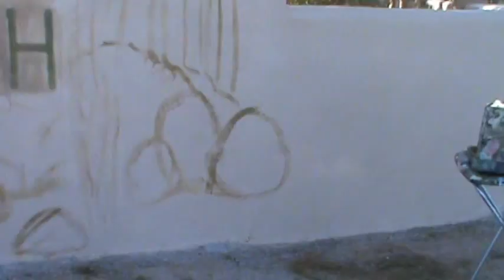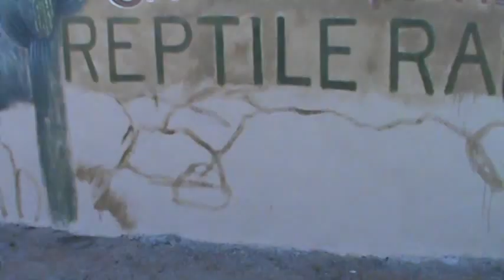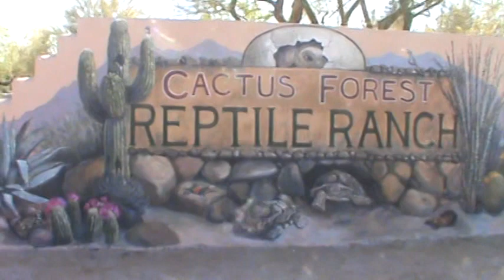Cactus Forest Reptile Ranch time-lapse video by Gina Ribaudo of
Enjoy this time-lapse video of a reptile ranch mural I did out in Florence, AZ.  I created a logo and mural for the clients to welcome visitors to their awesome ranch.